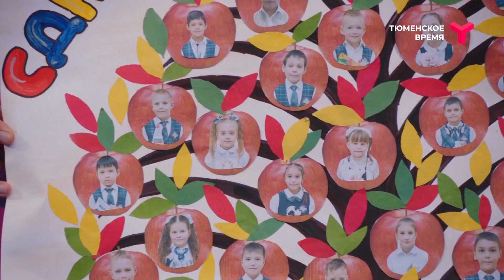Неожиданное поздравление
Школьники поздравили педагога-мужчину в прямом ТВ-эфире. Учитель гимназии № 4 г. Тюмени { } так удивился, что поначалу не мог подобрать слов. Кстати, подарок дети сделали своими руками.